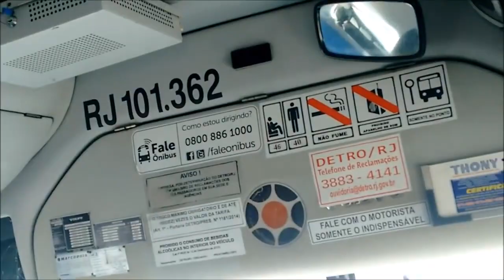484M - Niterói X Alcântara (Via Tribobó)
Gravado antes da pandemia
Auto Ônibus Fagundes
Marcopolo Torino 2007 (com ar condicionado)
CHASSI: Volvo B270F
Número do carro: RJ 101.362